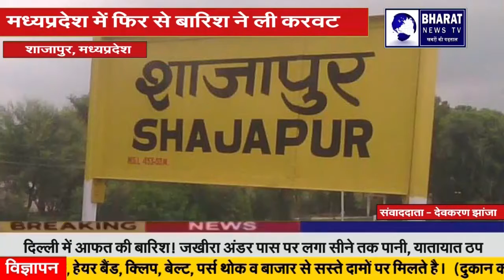शाजापुर:मध्यप्रदेश में फिर से बारिश ने ली करवट || Live News In Hindi | Bharat News TV